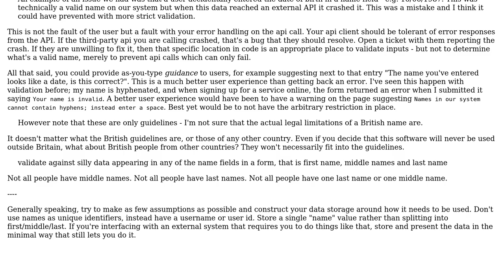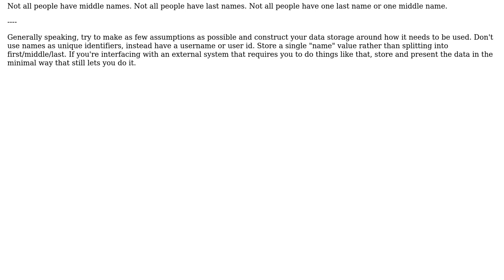Software Engineering: Name validation best practices (2 Solutions!!)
Software Engineering: Name validation best practices

With thanks & praise to God, and with thanks to the many people who have made this project possible! | Content (except music & images) licensed under CC BY-SA | Music | Images & others | With thanks to user Suipaste user JimmyJames user Daenyth and the Stack Exchange Network Trademarks are property of their respective owners. You are responsible for your own actions.